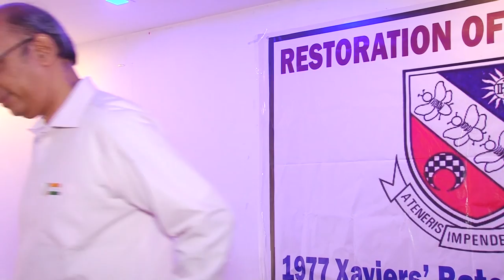St. Xaviers Mount Carmel 1977, (Part-7) Dr.Chetan Parikh speech Gandhinagar, gujarat, india